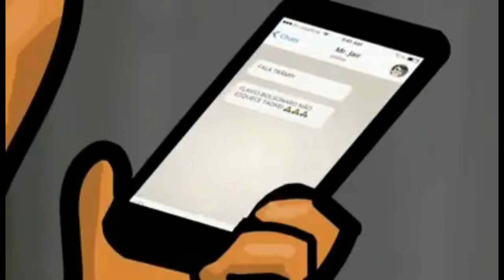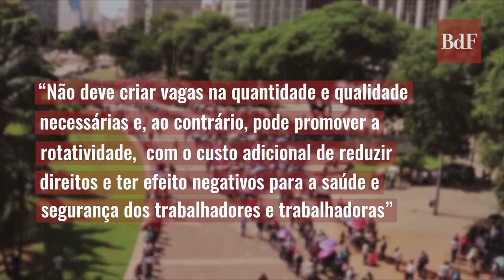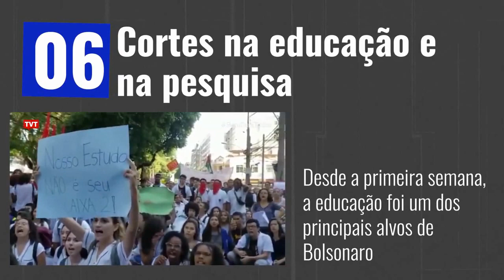SE LIGA 05 01 2020